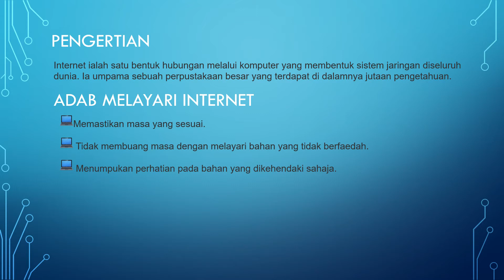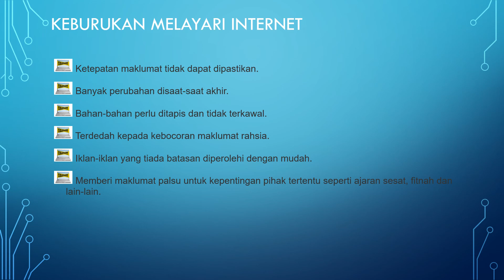AKHLAK TAHUN 4 ADAB MELAYARI INTERNET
Pelajaran Akhlak untuk pelajar sekolah rendah, khususnya silibus JAWI